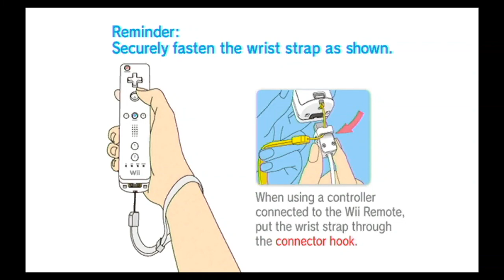LET'S PLAY Cars, PT. 1 (w/commentary)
Well here we are with another new playthrough and uh well it's a game based on a Pixar movie...

EVENTS PLAYED:
- Radiator Springs Grand Prix [ROAD RACE]
- Lizzie's Postcard Hunt [MINIGAME - Started this one]
- Radiator Cap Circuit [ROAD RACE]